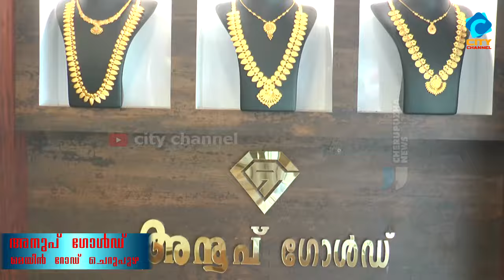വനിതാദിനം :.കെ.സി.വൈ.എം ചെറുപുഴമേഖലാ കമ്മിറ്റി പഞ്ചായത്തിലെ വനിതാ അംഗങ്ങളെ ആദരിച്ചു.